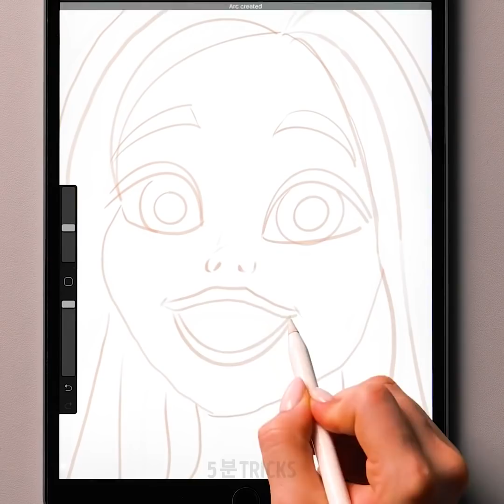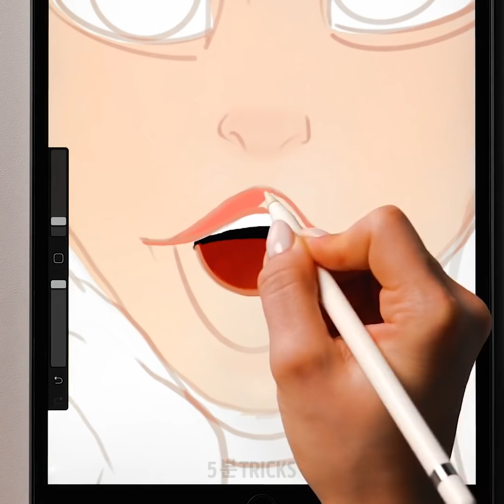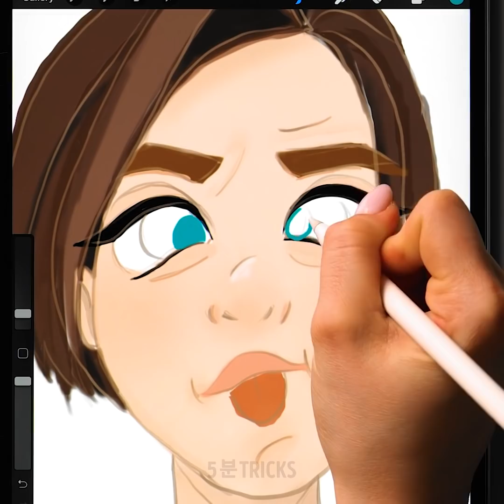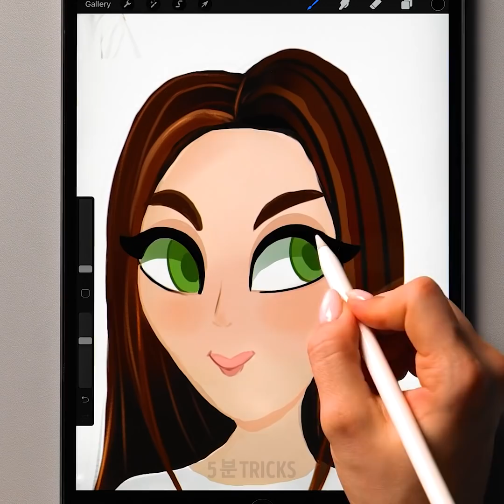진짜 사람을 만화 캐릭터로 만들기 || 초보자를 위한 그림 튜토리얼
똑똑한 그림 아이디어 – 사진 VS 그림

이번 영상에서는, 멋진 만화로 창의력을 발휘하는 방법을 보여 드리겠습니다. 비율을 더 잘 이해하는 방법과 친구에게 깊은 감명을 줄 수 있는 만화 같은 그림을 몇 가지씩이나 그릴 수 있는 방법을 보여 드리겠습니다.
아이패드에서 프로크리에트를 사용하여 참조 사진을 두고 엄청난 그림 그리는 방법을 보여 드릴게요. 따라 그리시는데 몇 분 밖에 걸리지 않습니다. 더 극적으로 보이도록 최대한 표현을 과정되게 만들 수 있습니다. 더 멋진 만화가가 되고 인물을 보다 대칭적으로 그리는 방법을 배우고 싶으시다면 좋은 연습이 될 겁니다.
또한 다양한 것을 그리거나 실수를 피하는 올바른 방법을 역시 보여 드리겠습니다. 중요한 건 연필에 정확한 압력을 가하고 그리려는 대상에 굵은 선을 사용하는 대신 음영을 주는 겁니다.

타임스탬프:
0:07 – 만화 초상화 튜토리얼
2:04 – 굉장한 예술 작품
3:33 – 사물을 그리는 올바른 방법
5:14 – 입술을 그리는 방법
6:51 – 인물 그림 튜토리얼
9:05 – 손 그림 연습
10:10 – 붓 세척 방법
12:18 – 투시도 꿀팁